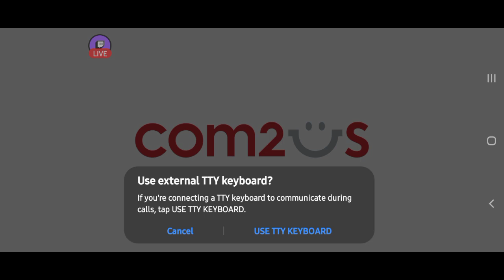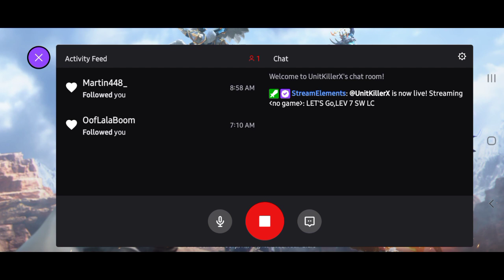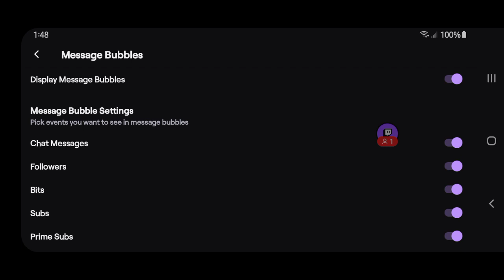Summoners War L.C level 7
THANK YOU ALL FOR YOUR SUPPORT AND FOLLOWS,
Also Make sure to take care of yourselfs & one another
Sincerely Jimmy James
Supporters can chose between 0.99 cents a month - $4.99 a month or $9.99 a month

Subs and Supporters will get early and never before seen access to all my latest Shows Videos ect.

Come Grow with me as I slowly go Crazy and try not to get out of hand,Wai wait Well too late on that.

Platforms are @spotify @Anchor @apple @more and more Let's Goo getting back into Summoners War only level 7 come join with me looking for a clan if you know of any my gamertag is the same UnitKillerX